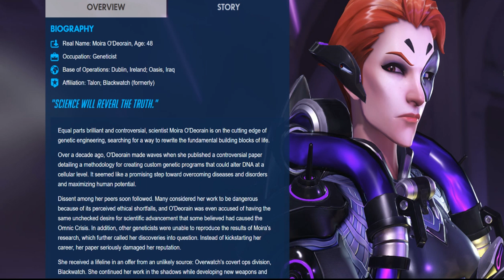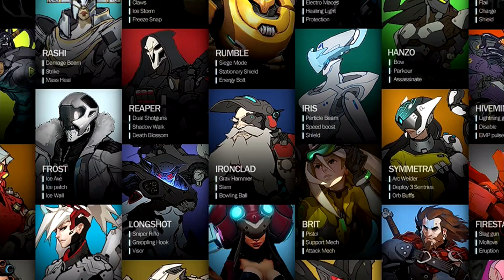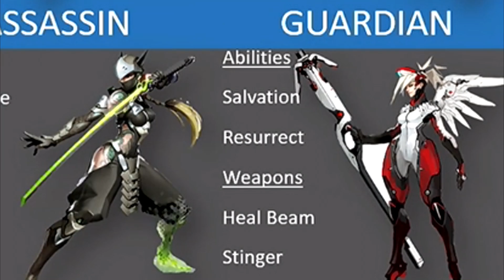MOIRA CAUSED OVERWATCH TO DISBAND + NEW STORY/CAMPAIGN EVENT COMING - 41 NEW/OLD HEROES - Overwatch!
This connection is HUGE, if this plays out we're in for a treat! Enjoy!

Blizzcon 2017 left us with a tonne of Overwatch Announcements including the New Support Character in Overwatch, Moira, a brand new awesome Reinhardt Animated Short and a fantastic peek at the brand new overwatch map coming soon, Blizzard ThemePark! Join Rage as he breaks down all the amazing new updates about Moira, Reinhardt Animated Short and the Blizzard Themepark Map in this Blizzcon 2017 breakdown video!